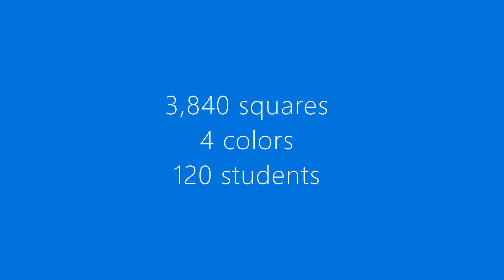Veterans Day 2020 Art Students